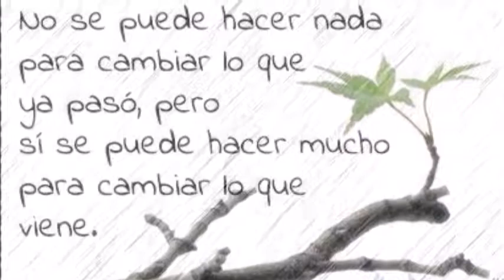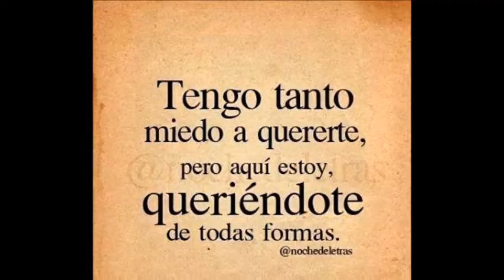TU ME HACES VOLAR